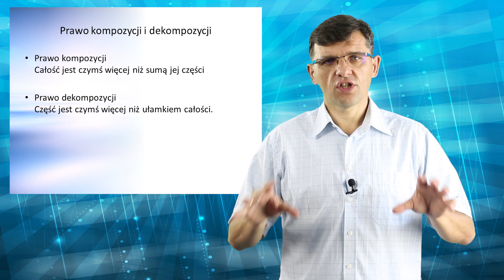Podejście systemowe #2 - Prawa podejścia systemowego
Systemy towarzyszą nam na co dzień. Systemem jest wszechświat, Ziemia, człowiek, samochód, gospodarka. Bez podejścia systemowego niemożliwe jest racjonalne zarządzanie przedsiębiorstwem.

Celem tej serii jest wprowadzenie widzów w tematykę podejścia systemowego.